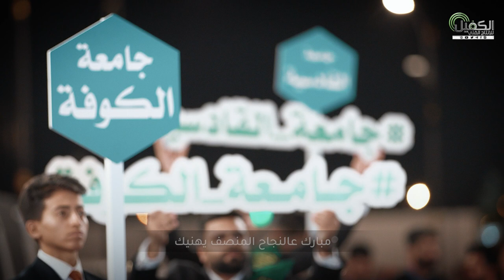قصيدة الشاعر محمد الفاطمي | فضل الوالدين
قصيدة أُلقيت في الحفل المركزي لتخرج طلبة الجامعات العراقية الذي اقامته العتبة العباسية المقدسة

1- فيسبوك..
2- تويتر..
3- التليجرام..
4- الانستكرام..